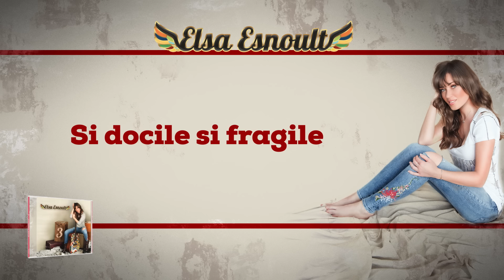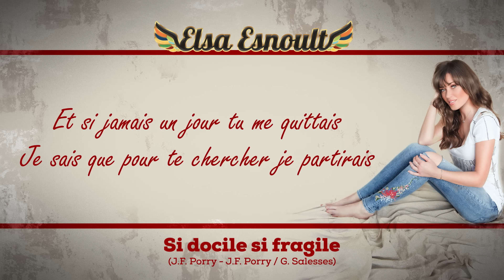Elsa Esnoult - Si docile si fragile [Video Lyrics]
Elsa sera en concert exceptionnel au Zénith de Paris le 23 mars 2019

Découvrez le titre "Si docile si fragile", extrait de l'album "3" d'Elsa Esnoult.

Conception et animations : Brice Duperrier / Dream7 Productions
Photo : Ashley Hylbert
Editions : LVA Musique
Producteur : JLA Productions
Label : JLA DISC